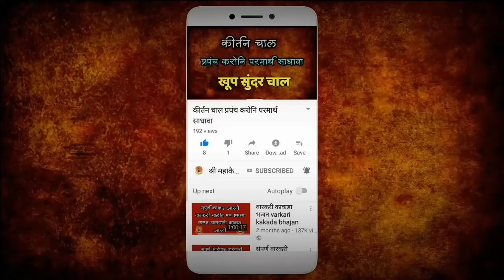Kirtan chal tuka mhane lin vhave | तुका म्हणे लिन व्हावे